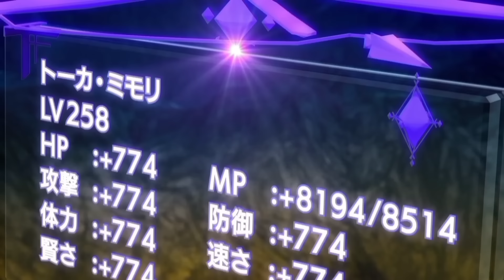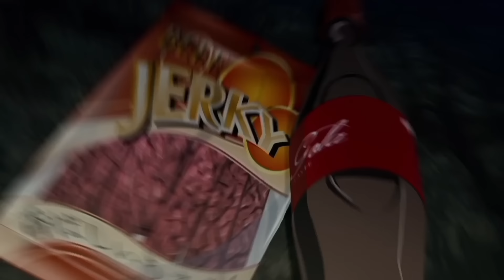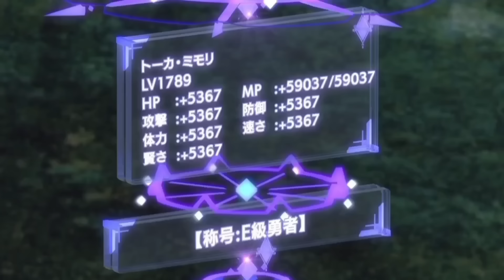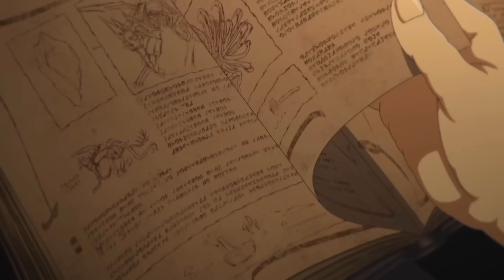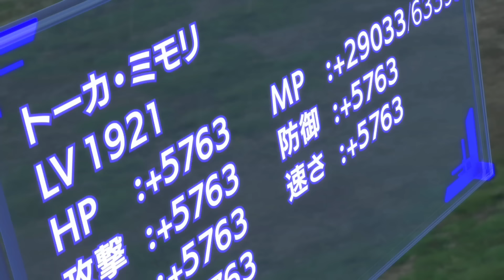Betrayed By His Classmates, He Gets Overpowered Leveling Ability And Takes Revenge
Everyone thought he was a weak Orphan in a new world with E rank skills, but he takes revenge on everyone by destroying them.

0:00 Part 1
9:48 Part 2-3
27:00 Part 4
38:00 Part 5
48:00 Part 6
55:19 Part 7
1:03:40 Part 8
1:13:00 Part 9-11